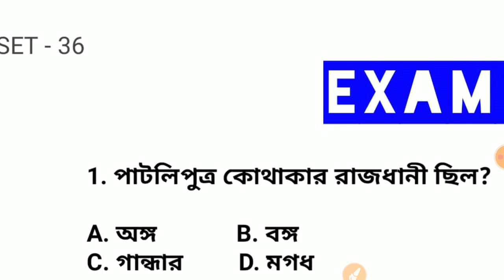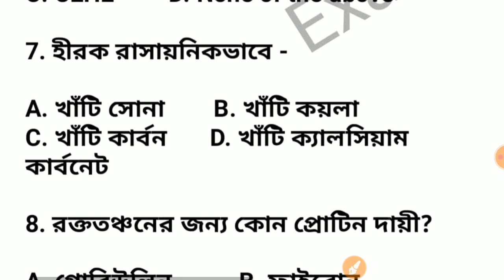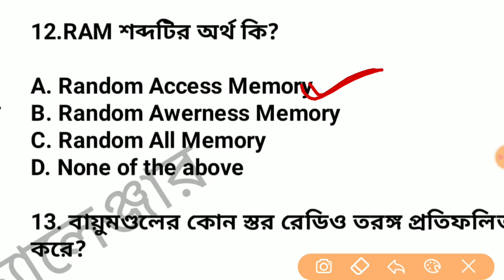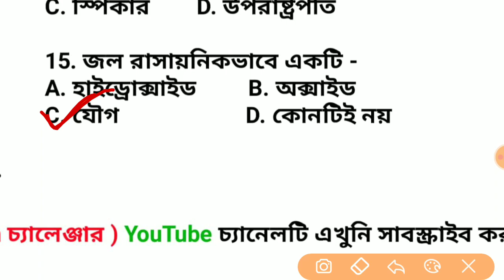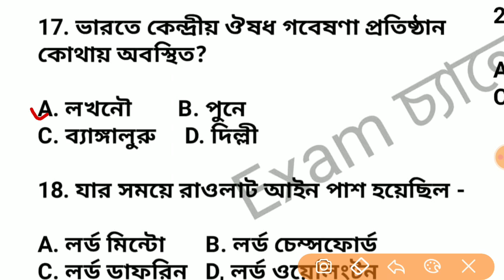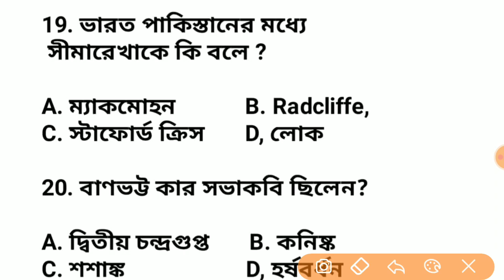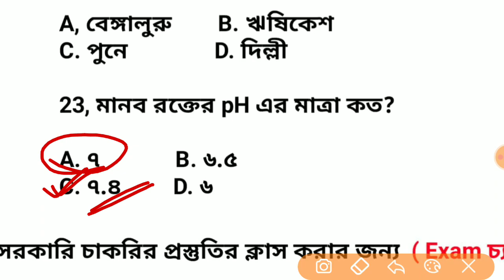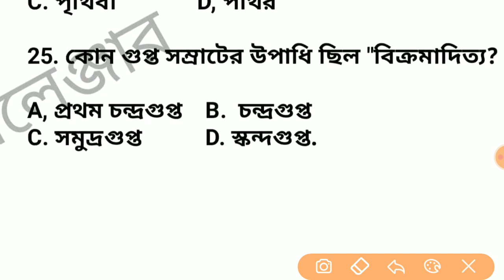WBP 2020 GK | Abgari police general awareness | wbp new vacancy 2020 | Part 36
wbp new vacancy 2020, abgari police general awareness

                        -: ক্লাস রুটিন :-

[ সোমবার থেকে শনিবার ]

সকাল 9am :- G.K মক টেস্ট  [ WBP Constable , Abgari Constable & সব রকম সরকারি চাকরির জন্য ]

সন্ধ্যা 6pm :- General Science    [Railway Group-D]

রাত 9pm :- English
                  -: সমস্ত ক্লাসের প্লেলিস্ট :-

                    -: অনলাইন মকটেস্ট :-

                        -: Paid - PDF :-